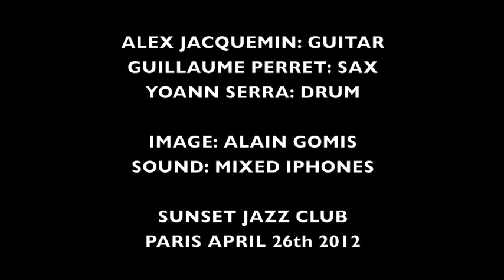ALEX JACQUEMIN #1 GUILLAUME PERRET YOANN SERRA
Concert at Sunset Jazz Club Paris France on April 26th 2012
Alex Jacquemin: guitar, loop station
Guillaume Perret: tenor sax and effects
Yoann Serra: drum
We played spontaneous compositions - No discussion what so ever before the show about the music we would play on stage that night.